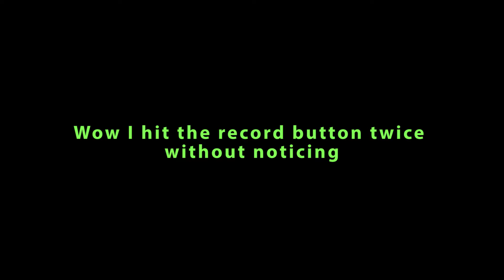24 Days 'till Fallout 4 - So: Let's Play Fallout 3 Episode 71 [Modded / Full HD] The death of Talon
If you have any shares in the Talon Company, then it would be wise to to sell them now!, since Fort Bannister is going down.
Let's count down the remaining days until the release of Fallout 4 and calm ourselves with some Fallout 3!

Fallout 3 is a action-role-playing-game set in a post-apocalyptic/nuclear Washington DC, filled with monsters, mutants and raiders. The player can freely explore this world and become a part of it. For the better or worse.

Fallout 4 is propably going to be pretty much the same, just much better.

Mods used:  Fallout Wanderer's Edition, Darnified UI, Fellout, FOIP, EVE, Unofficial Patch, MNCs Texture Pack, Distant LOD Rock Fix, Enhanced Night Sky, Hi-Res Weapons, PipBoy 3000 HD Retexture, Intervace Mod.